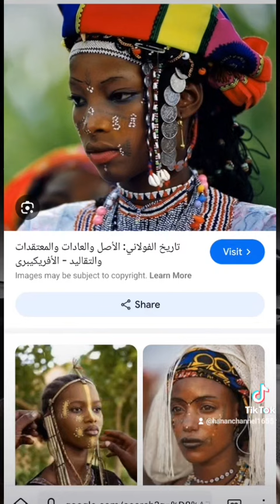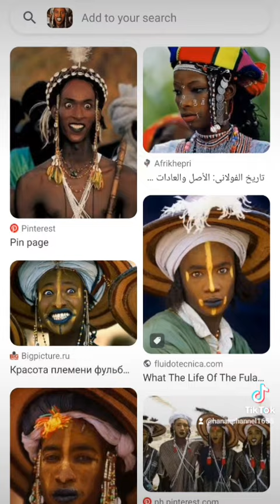Iska jira Soomaaliyeey..🤷🏽😳😲🤔